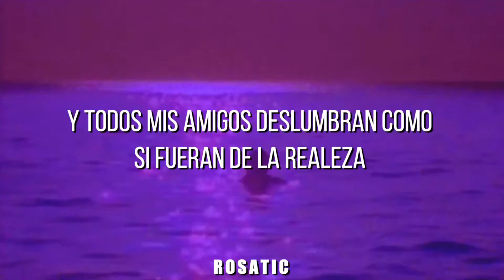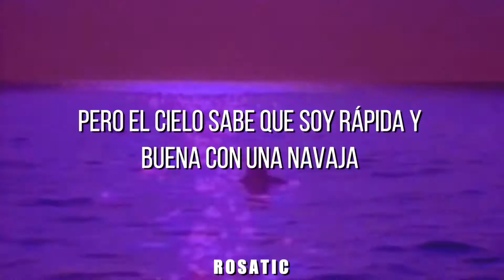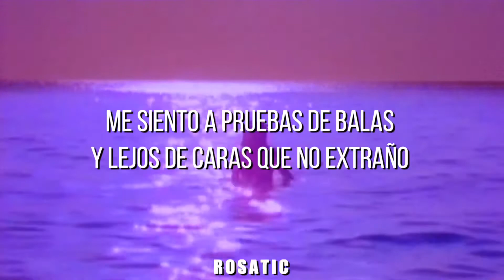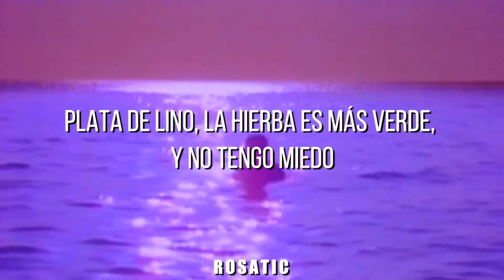NIKI - Switchblade [Sub. Español]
[👑] Traduciré todo el álbum de NIKI “Moonchild”

|LYRICS|

This is looking like I might just wanna stay
Can't remember much about yesterday
Ground is glowing, I'm slowin' my stride with every step
(Take a good look at it, girl
Take a good look at this world, ah)
Electric rivers flow by the silhouette trees
We skinny dip and soak in all of our past dreams
And all my new friends dazzle like they're royals

The skies are vast and no one’s a familiar place

Kinda feeling brave
The winds of change have nothin' on this switchblade faith
I'll take it to my grave

The night is young and it's wild
I'm running free like a child
On the crown of a mountain and I could keep goin' for miles
I don't know what’s coming next
I feel a buzz in my legs
But Heaven knows that I'm quick on my feet and
Good with a blade and some old-fashioned faith in a place like this

Feelin' bulletproof and far from faces I don't miss
So many brand new risks to take

And I'm feeling brave
The winds of change have nothing on this switchblade faith

Lining's silver, grass is greener, and I'm on my way
Brightest flicker, ain't no quitter, I'll be here to stay
Lining's silver, grass is greener, and I'm not afraid
'Cause I'm running with a switchblade